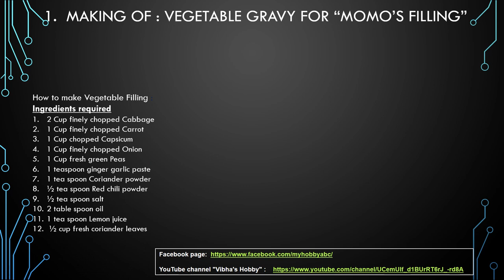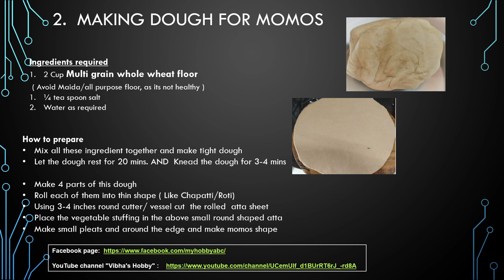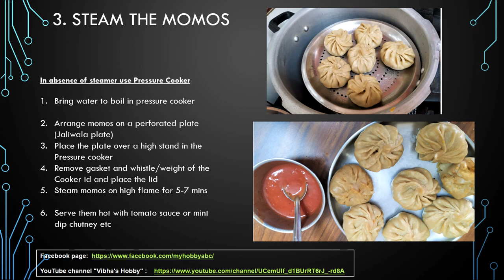MULTI GRAIN VEGETARIAN MOMOS Vibhashobby